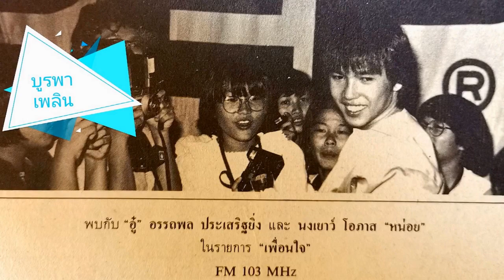อย่าเสียเวลา อรรถพล ประเสริฐยิ่ง อัลบั้ม เติมอดีต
"อย่าเสียเวลา" คำร้อง - ทำนอง - เรียบเรียง และ ขับร้อง "อรรถพล ประเสริฐยิ่ง" จากอัลบั้ม "เติมอดีต" ของ "อู๋" อรรถพล ประเสริฐยิ่ง ขอบคุณเจ้าของภาพนิ่งทุกภาพ คลิปโดย "เอ็นจอยกรุ๊ป" ครับ